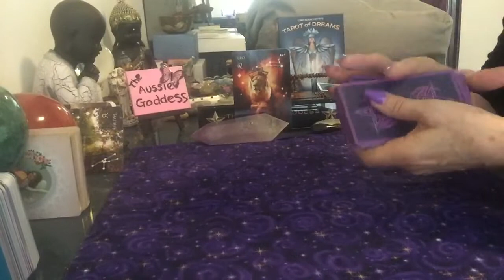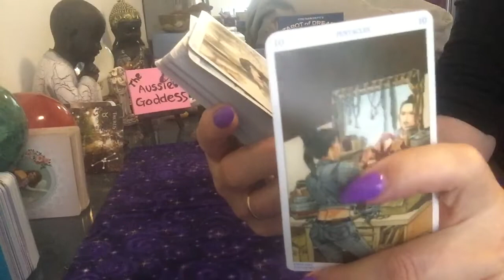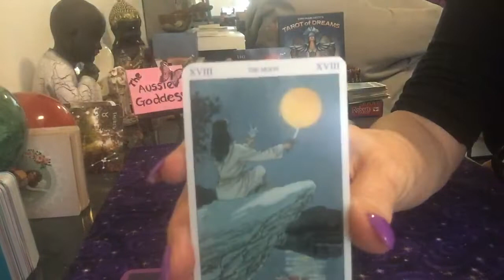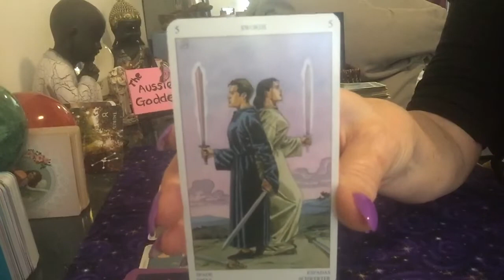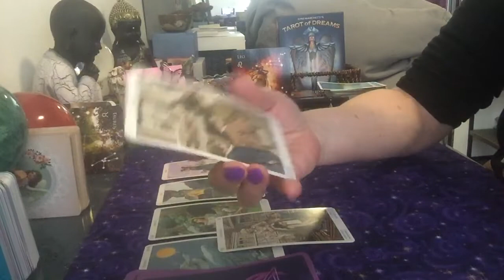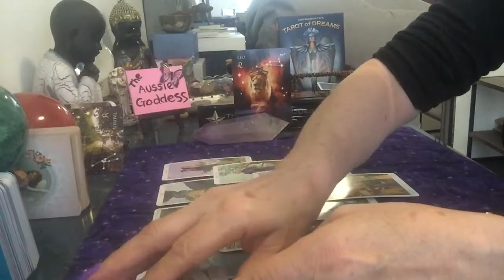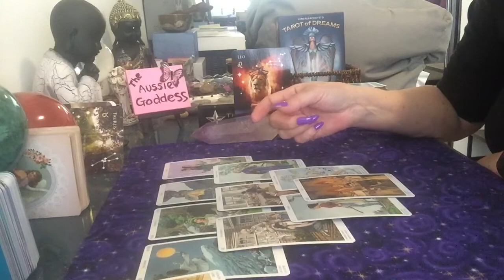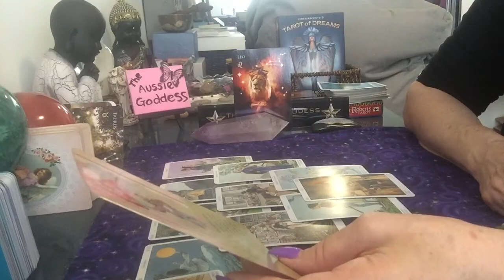Leo Monthly Reading For March - Moving On